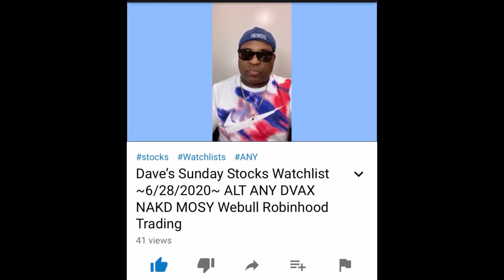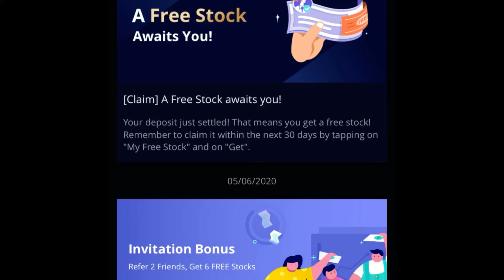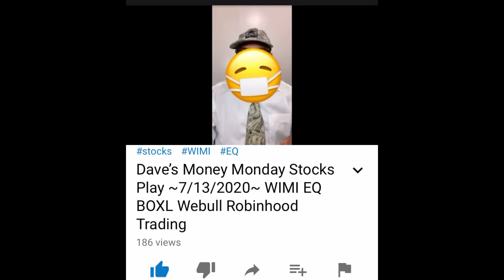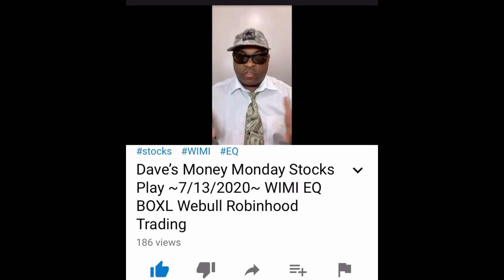DAVE’S STOCKS PLAY ~7/15/2020~ JRJC MBRX Webull Robinhood Trading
Open a Robinhood acct. & get a free stock!👇🏽👇🏽👇🏽
You now have a claim to a stock like Apple, Ford, or Facebook. In order to keep this claim to your stock, sign up and join Robinhood using my

Facebook Davenatchnewell

This channel is about my daily stock plays in the stock market and also some lessons you can learn from my mistakes. Chronicles about my Real Estate Development/House Building in Jamaica. I did this remotely from New York. Pitfalls and pointers are in the description box of each videos. Thank you!